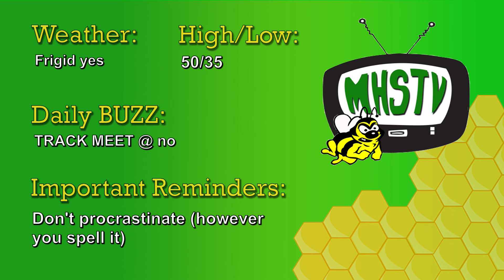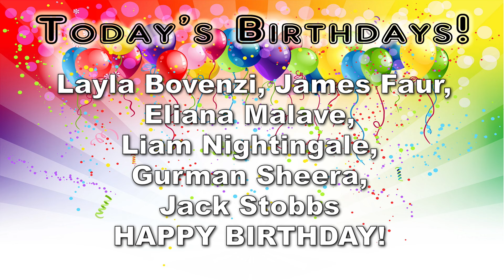Medina High School Morning Announcements 4-24-24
Senior Class Reps